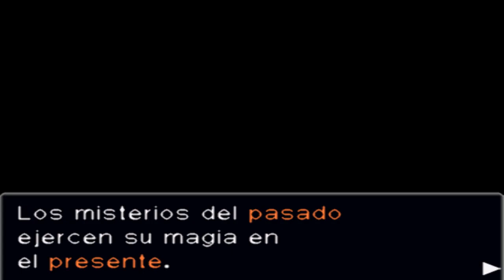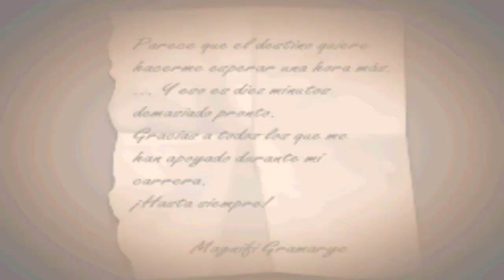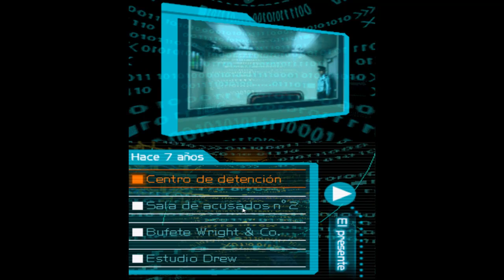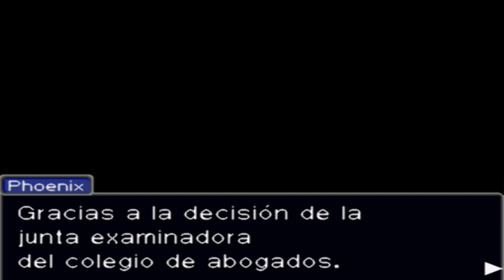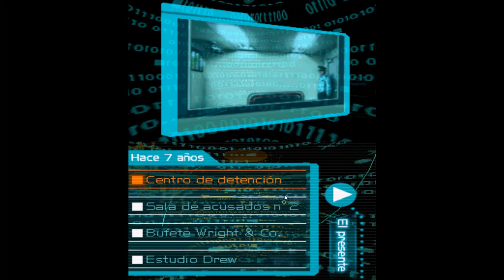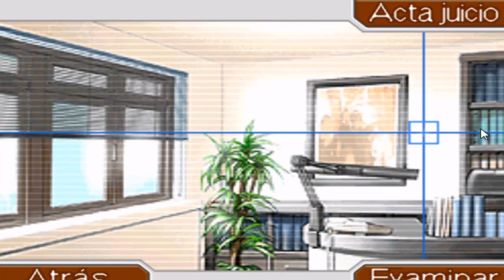Let´s Play Apollo Justice 32 Un nuevo Papi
Descubramos qué fue de los personajes tras el juicio perdido.